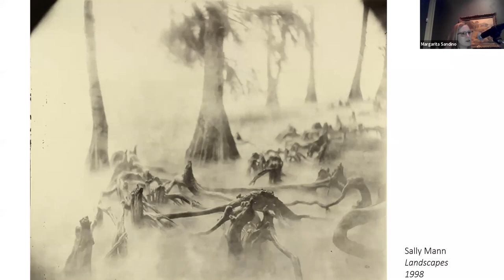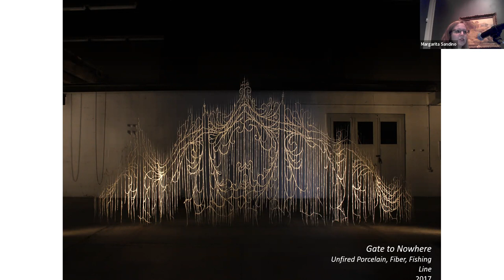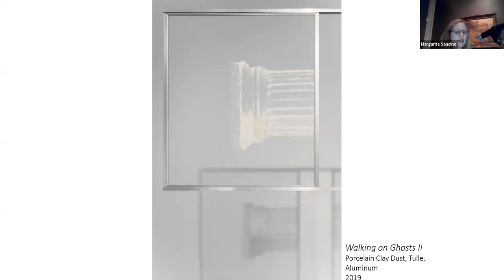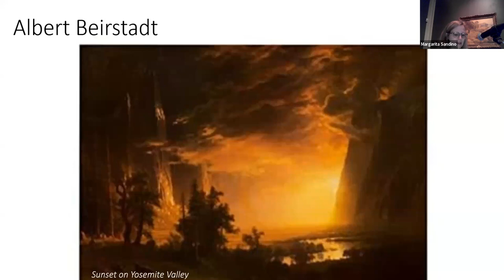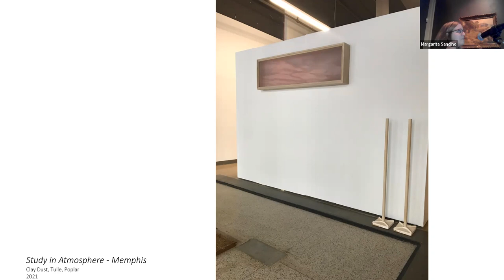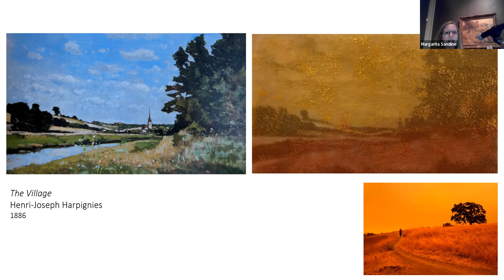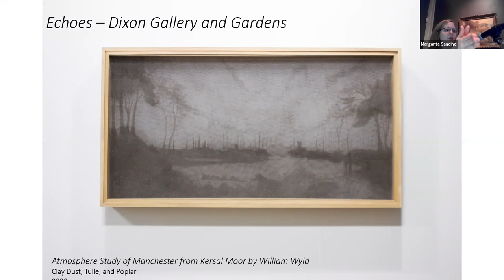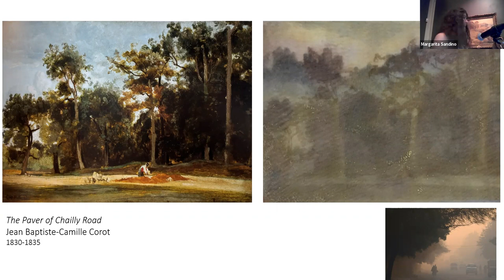Munch & Learn: Practicing Vulnerability in Making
Practicing Vulnerability in Making
Kate Roberts, Artist